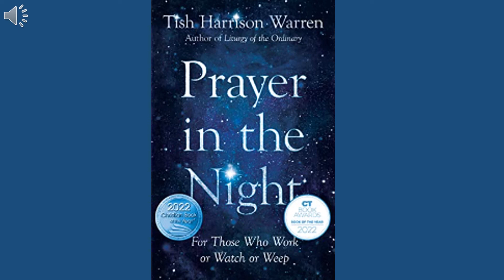Prayer in the Night Chapter 5 Those Who Work; Restoration